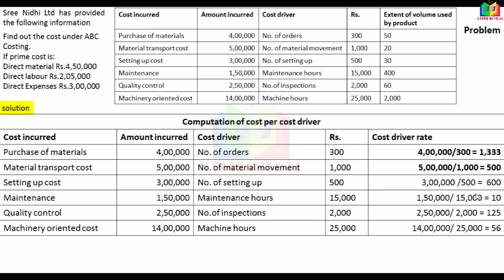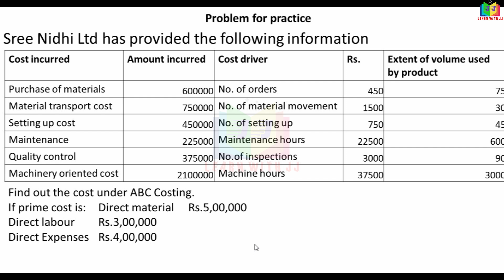activitybasedcosting | Part 5 in Tamil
Part 5 in Tamil
abcd Follow us in Instagram